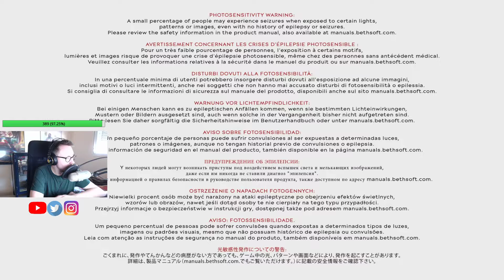KARNACA - DISHONORED 2 (CAPÍTULO 2)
🖥Información sobre mi PC🖥:
- Procesador: Intel Core i7-8700K
- RAM: 32GB
- GPU: GeForce RTX 2070 Gaming Z 8G